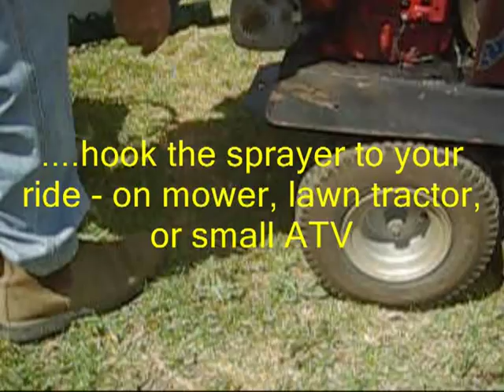Jetstream 50 litre mower sprayer, garden sprayer, small sprayer.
The Jetstream 50 and 100 litre sprayers are designed to make light work of spraying. Around the yard, around the farm, around sporting greens - spraying weeds, spraying pests or fertilizers our sprayers have many simple design features that make life a little easier. Use the sprayer by hand or trailed behind a mower, small tractor or ATV to spray expensive chemicals effectivly and efficiantly.
We have sprayers in different sizes for all sorts of applications